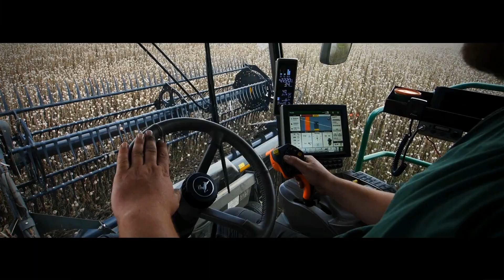2 CLAAS Jaguar 980 am GPS häckseln / Die Agrarfilmer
Hey, hier habe ich endlich mal wieder ein Video für euch! Im Video seht ihr 2 Claas Jaguar 980, diese zwei Giganten haben Roggen gehäckselt. Das Erntegut abgefahren haben zahlreiche Mercedes LKW und einige FENDT Traktoren. Ich hoffe mein Video hat euch gefallen! Hinterlasst gern eine Bewertung und schaut einmal auf Facebook vorbei! ;)

Aufnahmezeit: 1 Tag
Videomaterial: 56GB
Bearbeitungszeit: 6 Stunden

Danke an alle Fahrer, dass sie mir diese Aufnahmen ermöglichten!!!